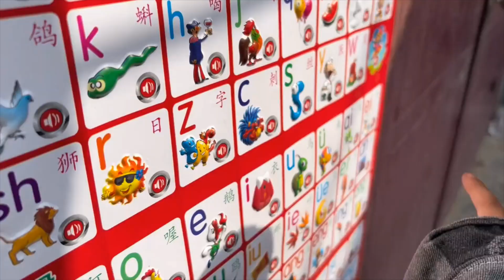大脸中午亲自下厨，中午生呛猪肉糊汤面，大娘讲个笑话直接喷饭...前几天大脸奶奶捡的黄豆已经生出豆芽，中午赶忙显示一把，焖面条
大脸的乡村生活, 大脸中午亲自下厨，中午生呛猪肉糊汤面，大娘讲个笑话直接喷饭...前几天大脸奶奶捡的黄豆已经生出豆芽，中午赶忙显示一把，焖面条

我来自一个美丽的小镇，我喜欢食物。 欢迎观看 Big Face Country Life 的最新视频，所有视频均由 Big Face Country Life 在 Youtube 上发布。 快来关注更多有创意的原作者

记录乡村生活，爱美食爱分享。 干饭人，干饭魂，干饭人吃饭得用盆！